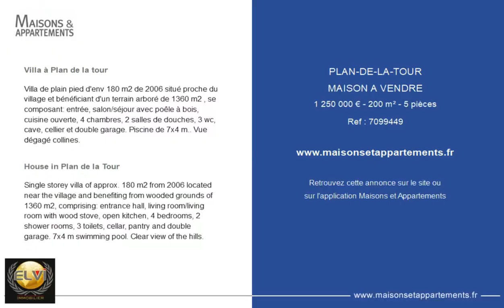PLAN-DE-LA-TOUR - MAISON A VENDRE - 1 250 000 € - 200 m² - 5 pièce(s)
Référence : 7099449

Villa à Plan de la tour

Villa de plain pied d'env 180 m2 de 2006 situé proche du village et bénéficiant d'un terrain arboré de 1360 m2 , se composant: entrée, salon/séjour avec poêle à bois, cuisine ouverte, 4 chambres, 2 salles de douches, 3 wc, cave, cellier et double garage. Piscine de 7x4 m.. Vue dégagé collines.

House in Plan de la Tour

Single storey villa of approx. 180 m2 from 2006 located near the village and benefiting from wooded grounds of 1360 m2, comprising: entrance hall, living room/living room with wood stove, open kitchen, 4 bedrooms, 2 shower rooms, 3 toilets, cellar, pantry and double garage. 7x4 m swimming pool. Clear view of the hills.

|2779949|